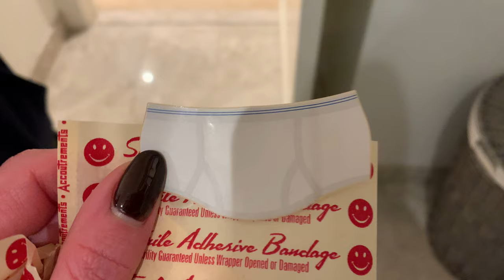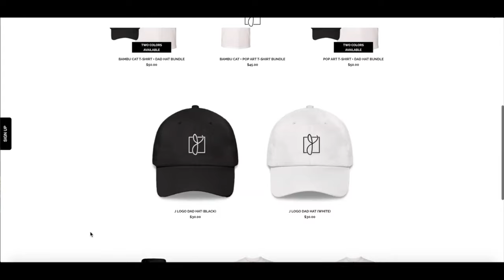I'm in Love!